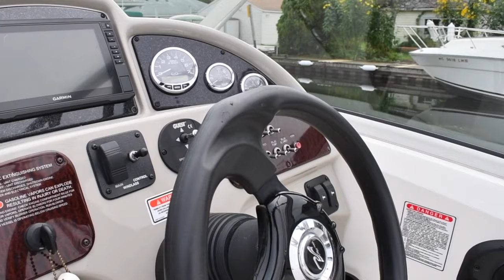2005 Sea Ray 270 Amberjack; Asking $40,999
NICELY EQUIPPED 2005 SEA RAY 270 AMBERJACK W/TRAILER OFFERS AN EXCELLENT OPPORTUNITY -- PLEASE SEE FULL SPECS FOR COMPLETE LISTING DETAILS.  LOW INTEREST EXTENDED TERM FINANCING AVAILABLE -- CALL OR EMAIL OUR SALES OFFICE FOR DETAILS.

Freshwater / Great Lakes boat since new this vessel features a Single MerCruiser 350-Magnum MPI 300-hp Gas Engine with Bravo III Sterndrive and 415 original hours.  Notable features include but are not limited to the following:  Sleeping Accommodation's for Two, Enclosed Head (Vacuflush) w/Vanity/Sink/Shower, Windless Anchor w/Forward Pedal-Controls, Garmin (Color) GPS w/Chartplotter, Clarion Premium Sound System w/CD-Player & Helm Remote Control (Note JL-Audio Speakers), Canvas Package (Cockpit Mooring Cover, Convertible-Top w/Enclosure), and MUCH more!

Broker Notes:  December 2018 Marine Survey on file.  Asking price includes tandem axle aluminum trailer.  Contact listing agent directly for further details or to coordinate a visit.